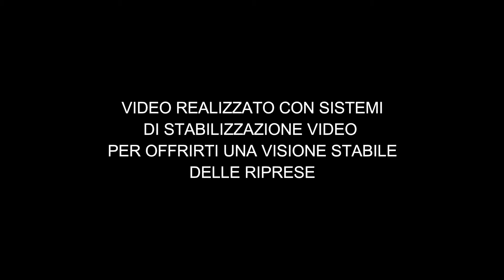INTERVISTA A HERMES CARDINALE - RICERCATORE E UFOLOGO - 4 LUGLIO 2022 - PRIMA PARTE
Prima Parte

Intervista a Hermes Cardinale, ufologo, ricercatore e amico, che ci parla della sua esperienza come appassionato di ufologia e come ricercatore in tale campo. L''intervista è stata realizzata il 4 luglio 2022, presso il Parco archeologico di Monte Tuscolo.

Daniele Cataldi Channel è un canale che tratta diversi tipi di argomenti, dalla ricerca personale, alla scienza, alla cronaca, ai misteri e tutto ciò che riguarda l'inconoscibile e l'ignoto. Se ritieni che i contenuti offerti dal canale siano validi, allora puoi decidere di fare una piccola donazione per supportare il lavoro documentativo e di ricerca del canale stesso. Grazie!

L'aiuto economico è fondamentale per chi come me, si autofinanzia, per affrontare oltre che le spese di realizzazione dei contenuti multimediali, anche per proseguire la mia ricerca nell'ambito delle geoscienze:

Ecco qualche informazione su chi sono: Daniele Cataldi, è fondatore dell'LTPA Observer Project, fondatore del Radio Emissions Project, un progetto di ricerca scientifica, che si occupa dello studio e della ricerca sui fenomeni pre-sismici di origine elettromagnetica (SEPs), oltre che dello studio degli LTPA – Luminous Transient Phenomena in the Atmosphere, ovvero dei fenomeni luminosi transitori visibili nell’atmosfera terrestre. È, all’interno di tale progetto da lui fondato: responsabile del monitoraggio del sistema RDF - Radio Direction Finding, sviluppato del Radio Emissions Project, sia a livello nazionale che internazionale. È fondatore e sviluppatore della rete di monitoraggio mondiale del Radio Emissions Project (Radio Emissions Project Network). È Coordinatore e portavoce del gruppo di ricerca a livello nazionale ed internazionale.
Autore unico e coautore di opere letterarie sui temi trattati dal gruppo di ricerca. Studioso del fenomeno U.F.O. e dei fenomeni L.T.P.A. (sottoprogetti di ricerca: IR-Project e VISUAL Project), appassionato e studioso di entomologia e delle tematiche di carattere scientifico. Ricercatore - Nell’ambito del suo lavoro di ricerca scientifica è iscritto a:

1. Geophysical Research Letters - AGU Journal - registered.
2. Academia - Member.
3. S & T Organizzation STO-NATO (NATO, OTAN) - registered.
4. European Southern Observatory (ESO) - registered.
5. Society of Exploration Geophysicists (SEG) - registered.
6. AGU - American Geophysical Union - Advancing Earth And Space Science - registered.
7. Project Partner - ANR - French National Research Agency - 2019 - registered.
8. International Journal of Disaster Risk Reduction - registered.
9. Earth-Science Reviews - registered.
10. ResearchGate - Member.
11. Chaos, Solitons & Fractals - Nonlinear Science, And Nonequilibrium and Complex Phenomena - registered.
12. ORCID Member - ID: 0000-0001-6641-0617.
13. MDPI – Academic Open Access Publishing – registered.
14. European Geosciences Union (EGU) - member:

+ 2019 - General Contributions on Earthquakes, Earth Structure, Seismology SM1.1
+ 2017 - Seismology (SM1.2).
+ 2017 - Natural Hazards (NH4.7).
+ 2017 - Tectonics & Structural Geology (TS5.5).
+ 2016 - Solar-Terrestrial Sciences (ST2.6) Earth magnetosphere physics and geomagnetic storms.
+ 2015 - Natural Hazard (NH5.1) Sea & Ocean Hazard - Tsunami.
+ 2014 - Seismology (SM3.2) Earthquake precursors, bioanomalies prior to earthquakes and prediction.
+ 2013 - Natural Hazard (NH4.3) Electro-magnetic phenomena and connections with seismo-tectonic activity.

La passione e lo studio della realtà che lo circonda, lo porta sin da bambino ad interessarsi dell’astronomia, dell’entomologia e delle scienze in genere. Laureatosi Infermiere nel 2003, presso la Facoltà di Medicina e Chirurgia dell’Università di Tor Vergata - Roma, scrive il suo primo libro nel 2008, assieme a suo fratello Gabriele (edito da lulu.com), ad oggi (2022) ha all’attivo oltre 80 saggi letterari ed oltre 70 pubblicazioni scientifiche depositate a livello mondiale, contribuendo attivamente all’evoluzione del processo scientifico.